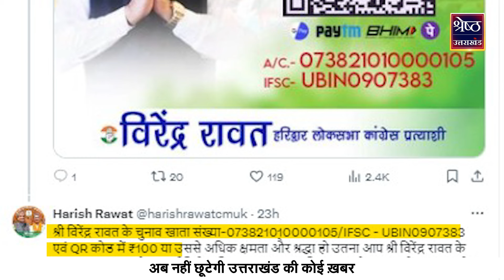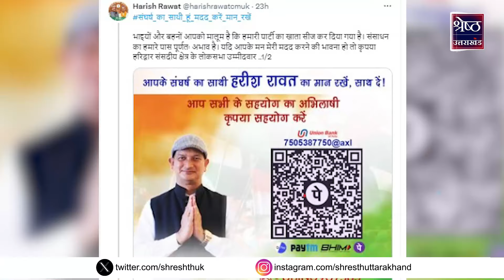Loksabha Election 2024: Harish Rawat की चंदे वाली 'पॉलिटिक्स', Umesh Kumar से शुरु हुई जुबानी जंग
Harish Rawat ने अपने बेटे के चुनाव में पब्लिक से चंदा क्या मांगा...रावत और Umesh Kumar के बीच सालों पुरानी अदावत फिर से ताजा हो गई...फिर सियासी गलियारों में उस दौर की बातें तेज हो गई जब पत्रकार की भूमिका में रहे Umesh Kumar के स्टिंग ऑपरेशन से Harish Rawat की सरकार गिर गई थी. रावत पर अपनी सरकार गिरने से बचाने के लिए करोंड़ों रुपए में विधायकों की खरीद फरोख्त का आरोप लगा था... आरोप गंभीर था लिहाज़ा हरदा को सत्ता गंवानी पड़ी... फिर उत्तराखंड में कमल खिला और कांग्रेस पिछड़ती चली गई... उसके बाद से ही कांग्रेस पार्टी का प्रदेश में बुरा हाल है... अब जब हरीश रावत ने चुनाव के लिए चंदे की मांग की तो उमेश कुमार और हरीश रावत के बीच फिर से वही जंग शुरु हो गई

Loksabha Election 2024: Harish Rawat's funded 'politics', war of words started with Umesh Kumar
Harish Rawat did not ask for donations from the public in his son's election... The years-old enmity between Rawat and Umesh Kumar got refreshed again... Then in the political circles, the talks about the period when he worked as a journalist became louder. Harish Rawat's government had fallen due to Umesh Kumar's sting operation... Rawat was accused of horse-trading of MLAs for crores of rupees to save his government from falling... The allegation was serious, hence Harda had to lose power. .. Then the lotus bloomed in Uttarakhand and the Congress kept lagging behind... Since then, the Congress Party is in a bad condition in the state... Now when Harish Rawat asked for donations for the elections, there was conflict between Umesh Kumar and Harish Rawat. the same war has started again